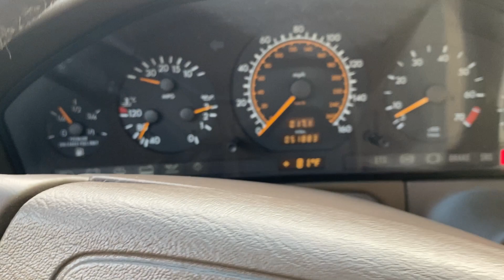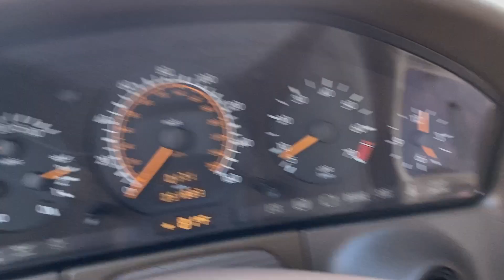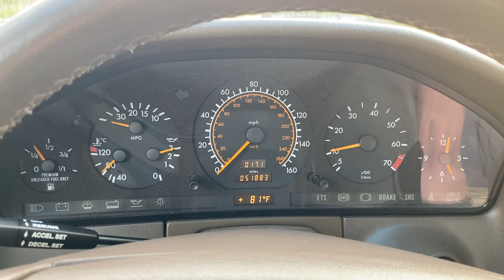1995 Mercedes-Benz S320 Walkaround